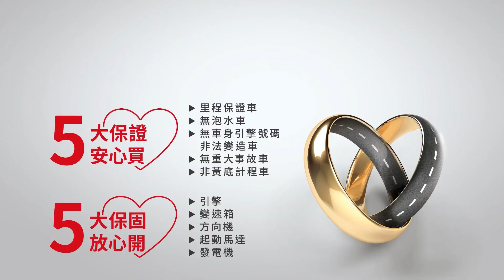【SUM中古車】FORD FIESTA 2015年1.5S運動版，輕巧省油，里程少年跑僅1萬5，動力表現佳，加速貼背感足夠✦車身動態穩定✦斜坡起步✦6氣囊✦SYNC系統(屏東市財興汽車)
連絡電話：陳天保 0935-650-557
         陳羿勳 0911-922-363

LINE: @SUM168
車輛資訊：2015年FORD FIESTA
車輛售價：26.8萬
車輛所在：900屏東縣屏東市和生路一段127號